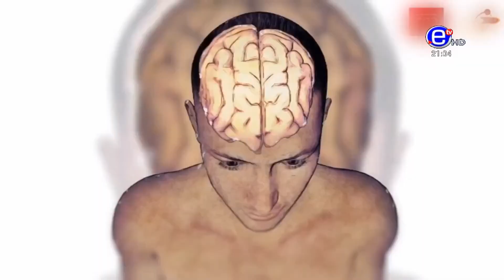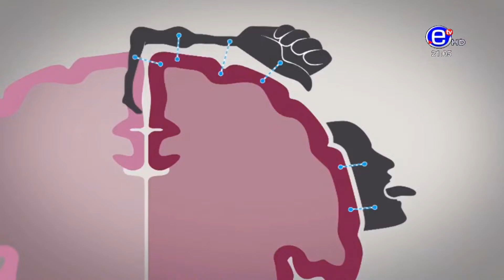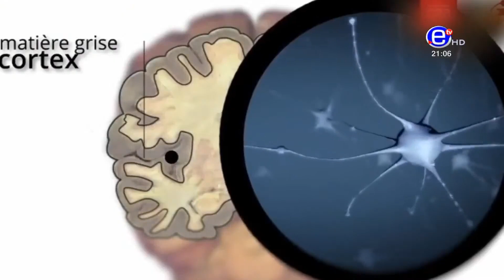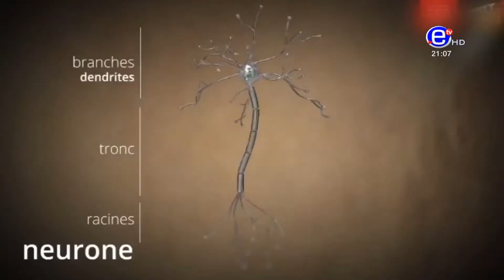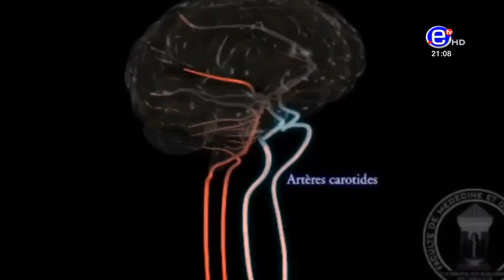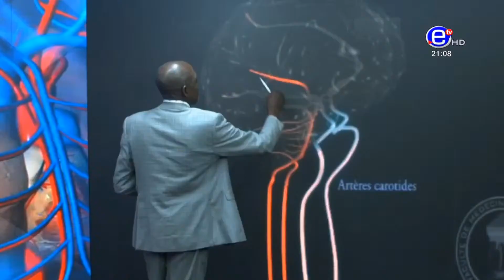PRES DE 150000 CAS D'AVC AU CAMEROUN Pr Kuate Callixte Chef du service de Neurologie Laquintinie